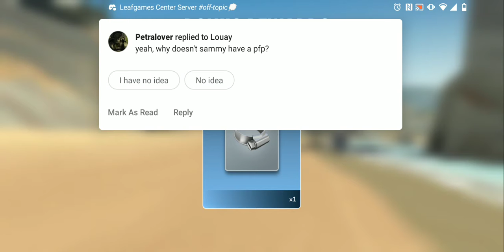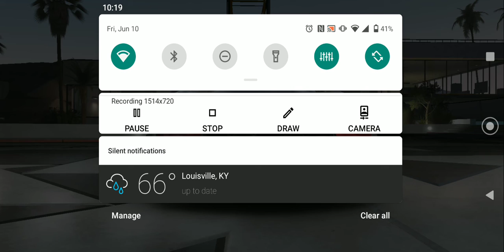Rebel Racing: ROAD RAGE